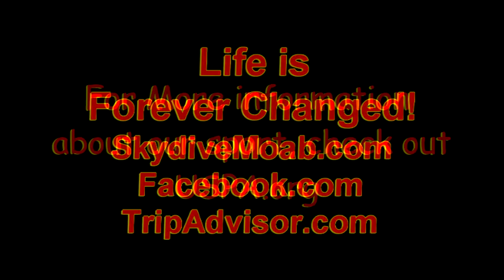Skydive Moab: - Lacee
Skydive Moab: Skydiving Video - Lacee